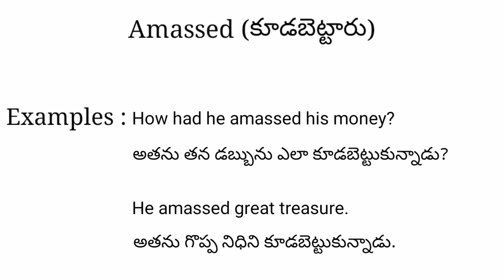Amassed meaning in telugu with examples | Amassed తెలుగు లో అర్థం @Meaning in Telugu